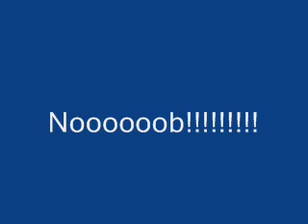Jaxx25 Hacking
OPK noob Did it for CBL